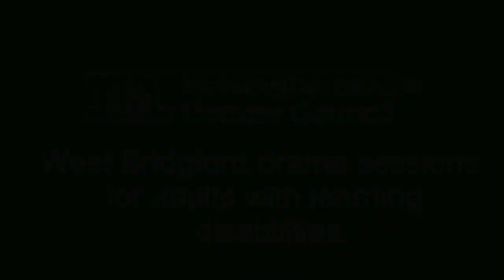Spotlight shines on Rushcliffe drama group for adults with learning disabilities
A drama group set up for adults with learning disabilities to give them greater self-confidence and improve their wellbeing is going from strength to strength in West Bridgford.

Mencap Me Time Notts has been running sessions every Thursday at All Hallows Church in Lady Bay for the last ten years and the majority of members receive funding from Nottinghamshire County Council to attend.